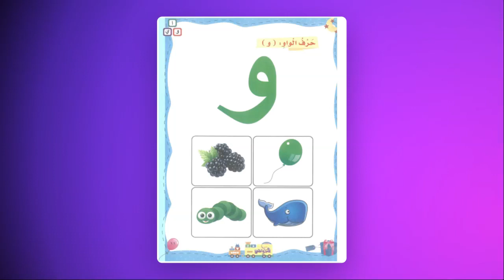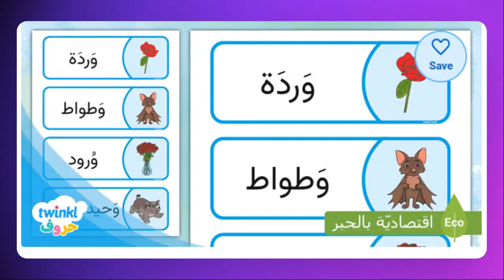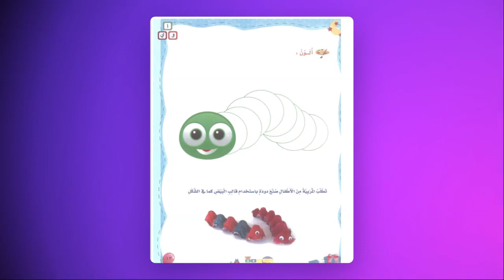حرف الواو - اللغة العربية - Pre-K - المعلمة دينا أبو رمان